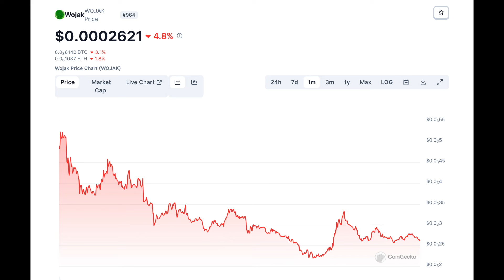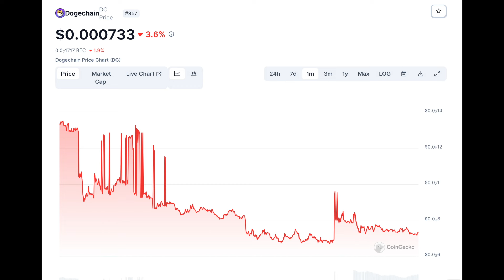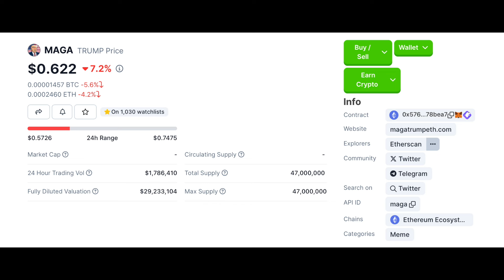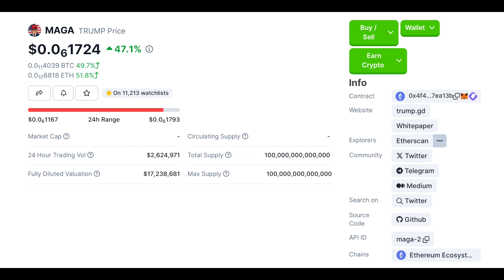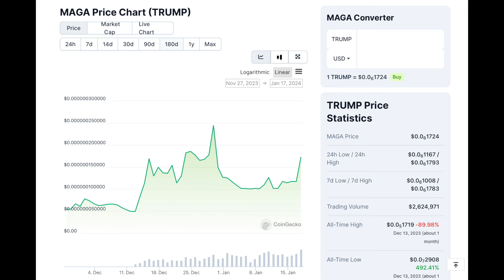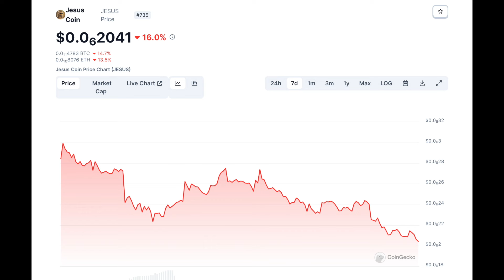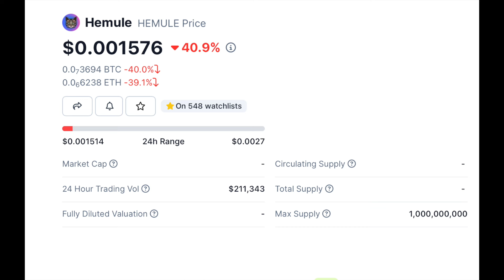TOP 5 MEMECOINS *January 2024*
My top 5 crypto meme coins for 2024